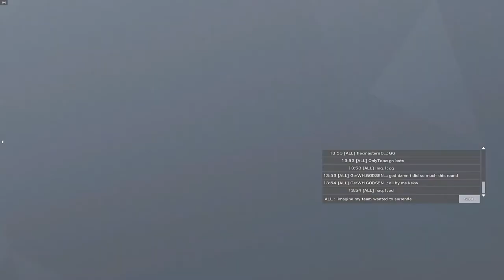When your team want to surrender BEFORE you clutch... they're always wrong | Rainbow Six Siege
Sens:
400dpi
18
18
83ADS
(1.0x): 56
(1.5x): 89
(2.0x): 90
(2.5x): 90
(3.0x): 90
(4.0x): 91
(5.0x): 91
(12.0x): 139

3:2
90fov